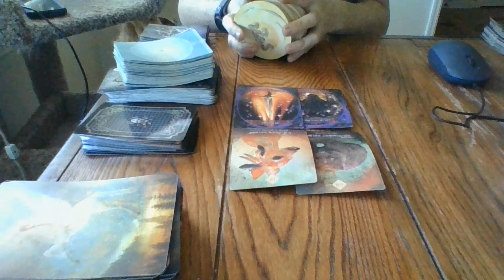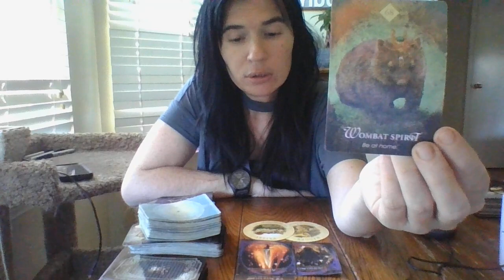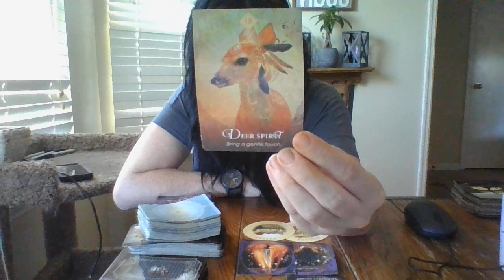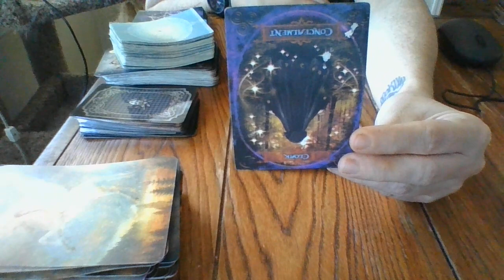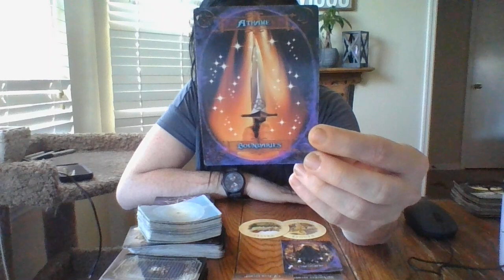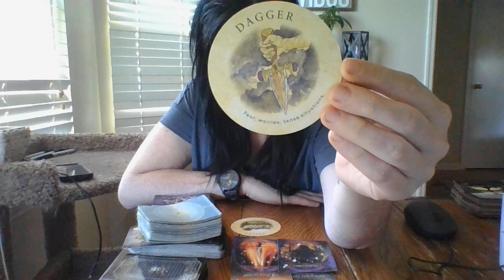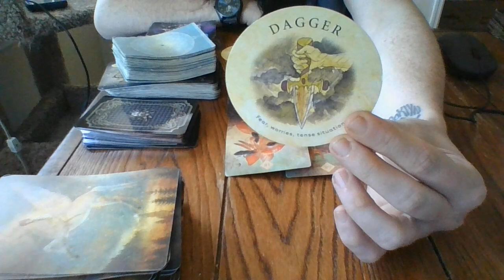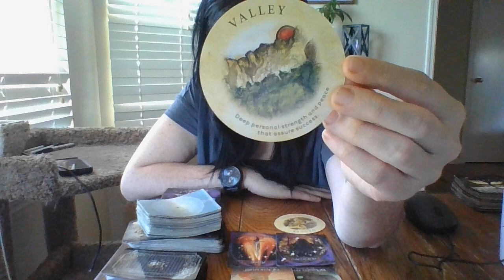GEMINI- 4/22- ORACLE CARD READING- ABOUT TO ASSIST IN SOLVING A COLD CASE SOON!